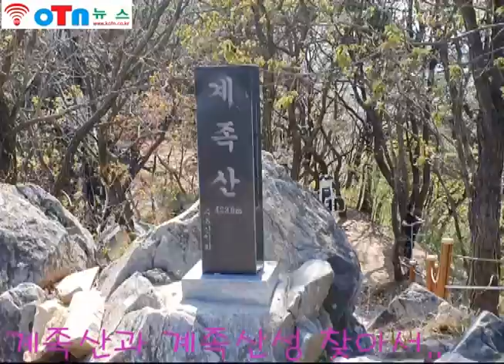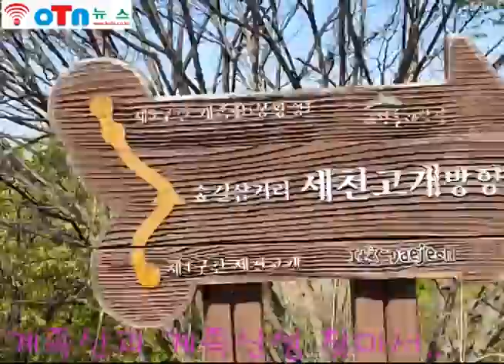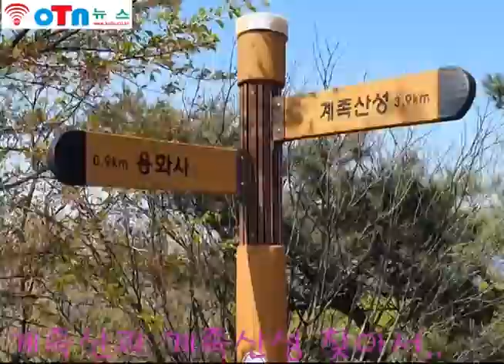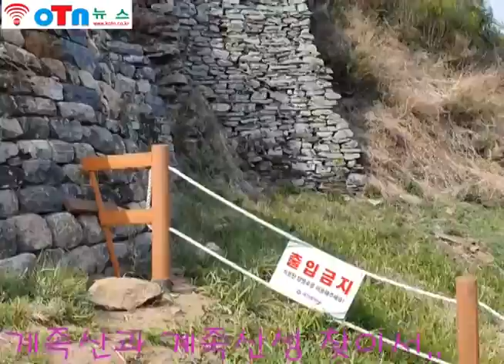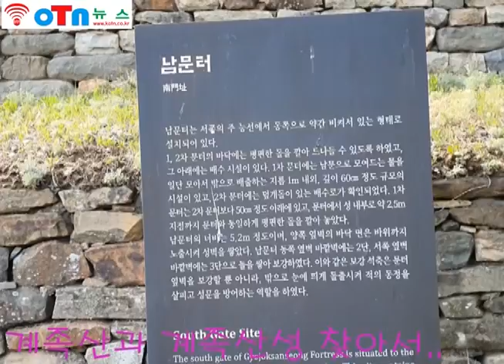(OTN뉴스)대전 계족산 및 계족산성 찾다.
대전 계족산 및 계족산성 찾다. (아래 클릭하면 내용 볼수 있슴)

(OTN뉴스)계족산(鷄足山)과 계족산성은 대전시 대덕구에 있는 산이다. 계족은 닭의 다리라는 뜻으로 산의 모양이 닭의 다리를 닮았다고 해서 닭발산 혹은 닭다리산이라고 불려왔다.

지금의 송촌 일대에 지네가 많아서 지네와 천적인 닭을 빌어 지네를 없애기 위해 계족산이라 불렸다고도 한다. 봉황산이라고 불렸다고 전해온다.

대전시내 및 대청호 일부를 조망해 볼 수 있는 산으로 그 주변을 경부고속도로가 지나가고 있으며, 회덕과 송촌동을 내려다 보고 있다.